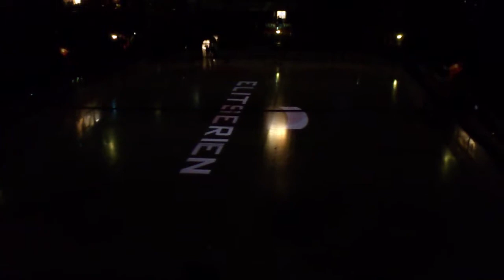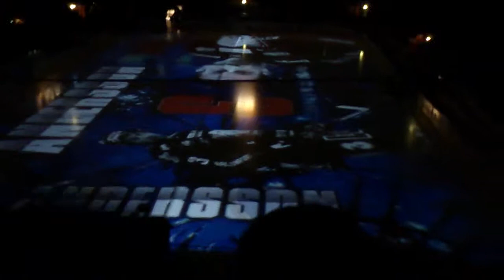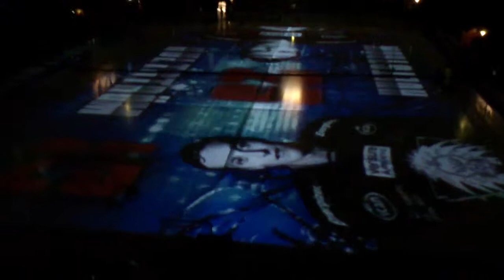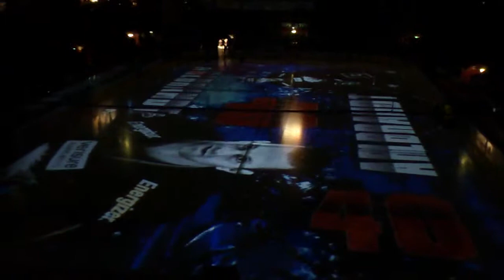LHC - Skelleftea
A game Linköping Hockey Club vs Skelleftea en el Cloetta Center.

This game was taken with a Xperia Ray at 720 HD